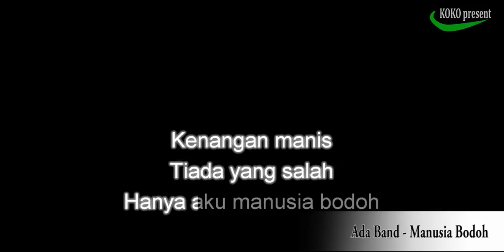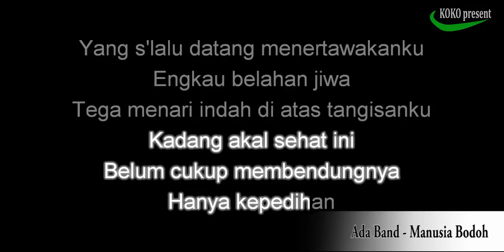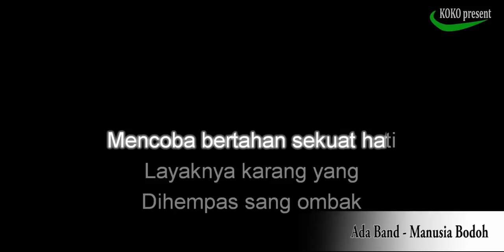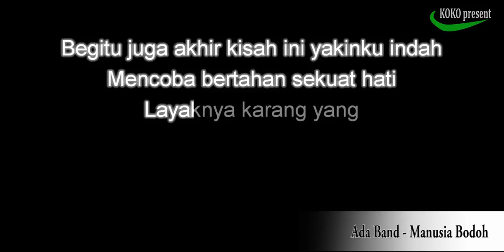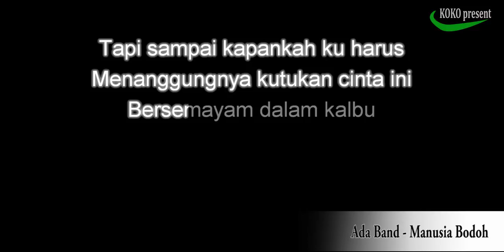Ada Band Manusia Bodoh Version Karaoke No Vocal HD hd720